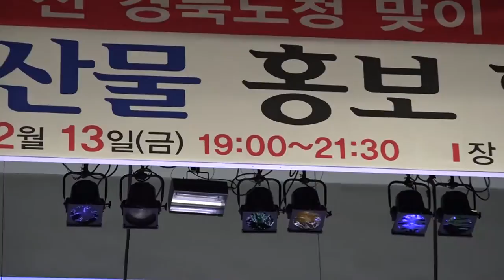I&U콘서트-예천문화회관_영상감독 이상웅-2015.02.13. 00050